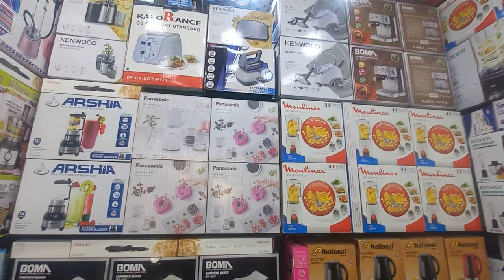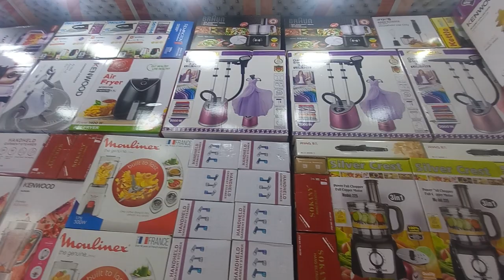microwave Rs 50000